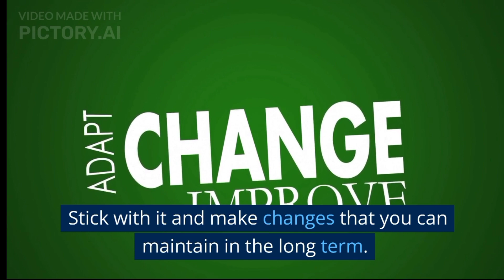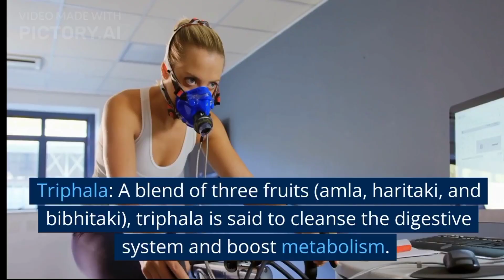How to loose weight | Fat burn tips | Slim Body With Ayurvedic Tips| Simple Tricks to weight loss